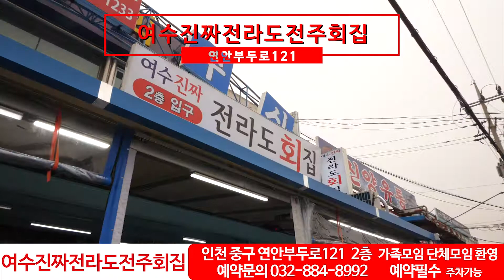인천맛집[여수진짜전라도전주회집]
맛집 ★★★★★
a really delicious restaurant
おいしい家
美食店
여수진짜전라도전주회집 입니다
🇰🇷 korea seafood restaurant
정직한 맛♥
싱싱한 맛♥
행복한 맛♥
손님들이 추천하는 인천 맛집♥
목포.전주.여수 그리고 함평의 손맛을 배우고 간직한
1951년생 전라도 대표가
SINCE1988 년 부터 직접 조리 요리 대접 하는
진짜전라도 음식